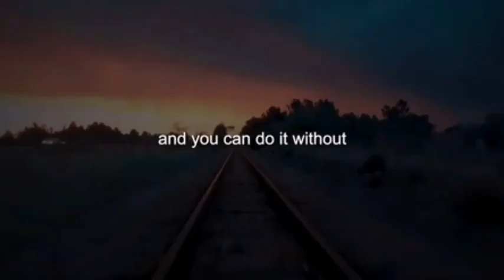Share with a buddy in need - Jordan Peterson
Increase your knowledge with Jordan B Petersson's Best Selling books:
1) 12 Rules for life 👉🏼
2) Beyond order: 12 more rules for life 👉🏼

Follow us for the best Jordan Peterson content & clean your room today!

Jordan Bernt Peterson (born 12 June 1962) is a Canadian professor of psychology, clinical psychologist, YouTube personality, and author. He began to receive widespread attention in the late 2010s for his views on cultural and political issues, often described as conservative.

Born and raised in Alberta, Peterson obtained bachelor's degrees in political science and psychology from the University of Alberta and a PhD in clinical psychology from McGill University. After teaching and research at Harvard University, he returned to Canada in 1998 to permanently join the faculty of psychology at the University of Toronto. In 1999, he published his first book, Maps of Meaning: The Architecture of Belief, which became the basis for many of his subsequent lectures. The book combined information from psychology, mythology, religion, literature, philosophy, and neuroscience to analyze systems of belief and meaning.

In 2016, Peterson released a series of YouTube videos criticizing the Act to amend the Canadian Human Rights Act and the Criminal Code (Bill C-16), passed by the Parliament of Canada to introduce "gender identity and expression" as a prohibited grounds of discrimination.[a] He argued that the bill would make the use of certain gender pronouns into compelled speech, and related this argument to a general critique of political correctness and identity politics. He subsequently received significant media coverage, attracting both support and criticism.

This channel and I do not claim any right over any of the graphics, images, songs used in this video.